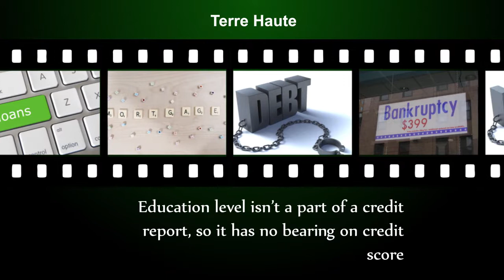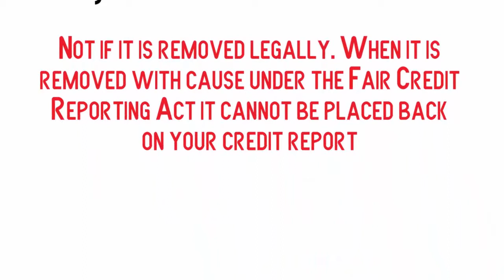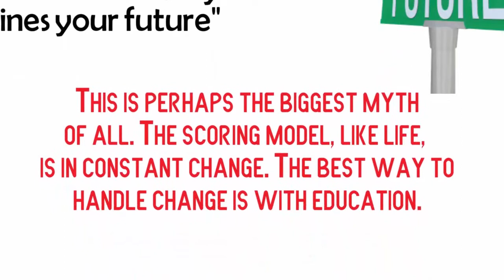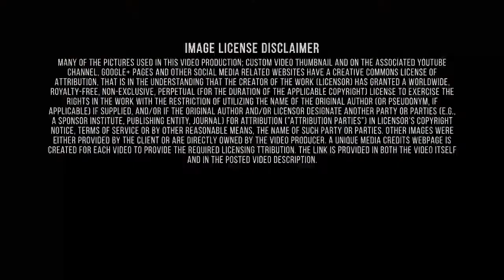Demystifying Your Credit Score-Terre Haute Indiana-Credit Score-Credit Management Experts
Consumer credit is a debt that a person incurs when purchasing a good or service. Consumer credit includes purchases obtained with credit cards, lines of credit and some loans. Consumer credit is also known as consumer debt. Consumer credit is divided into two classifications: revolving credit and installment credit. The most common form of consumer credit is a credit card. Better Qualified has developed a proven credit management program that will help you manage your credit and save money. Unlike our competition, we take a personal approach to the credit management process and work with you every step of the way to get you the best possible results. This consultative approach ensures you receive the best results from the Better Qualified credit management process. Our clients complete the program knowing how to maintain good credit long after their term with us ends. Media Credits Column Your credit score is important as it can affect whether you can get a mortgage, and on what terms. Your credit score doesn't have to be perfect, but when you increase it, you improve your chances of buying a home. The biggest myth of all is that "Your past credit history determines your future". The scoring model, like life, is in constant change. The best way to handle change is with education.When you apply for credit, a 'credit search' is recorded on your report. Important to know that credit reporting agencies and FICO serve the banking and insurance industries as a 3rd party to "rate" their services.Understanding credit risk is not easy, and it’s a challenge exacerbated by the enormity of the bond market. "Demystifying Credit Part Three" video can help you understand what is real and what a myth in credit scoring industry. Terre Haute, seat of Vigo co., W Ind., on the Wabash River; inc. 1816. The commercial and trade center of a farm and coal-mining region, its diverse manufactures include foods and beverages, paper and aluminum products, farm and communications equipment, chemicals, pharmaceuticals, railroad ties, concrete, paint, plastics, consumer goods, and machinery. Founded (1811) as Fort Harrison, it grew as a river town. Eugene Debs and Theodore Dreiser were born there, and a park is dedicated to the memory of the songwriter Paul Dresser (Dreiser's brother). Points of interest include the Debs home, the Children's Science and Technology Museum, and the Vigo County Historical Museum. Terre Haute is the seat of Indiana State Univ. and the Rose-Hulman Institute of Technology. Nearby are St. Mary-of-the-Woods College and a federal correctional complex. Better Qualified is an industry leading credit restoration and identity theft protection company based in Eatontown, NJ. Better Qualified is a proven leader in personal credit restoration, with an A+ rating from the BBB. Our philosophy is to help our customers gain financial freedom through our various credit products. We manage your credit with our 100% legal, effective and time-tested methods.We deal with: Late Payments, Charge Offs, Collections, Medical Collections, Student Loans, Judgments, Bankruptcies, Tax Liens, Incorrect Information, and others. Also, we build new credit with secured credit cards. In addition, we monitor your credit to protect against identity theft. Our company has helped thousands of people improve their credit scores with our proven credit management program. Financial services and products help facilitate and finance the export of U.S. manufactured goods and agricultural products. In 2014, the United States exported $104.7 billion in financial services and had a $35.01 billion surplus in financial services and insurance trade (excluding re-insurance, the financial services and insurance sectors had a surplus of $67.5 billion). The financial services and insurance sectors employed 6.08 million people in 2015. The securities subsector of the industry shows great potential for employment growth, with a 12 percent increase expected by 2018. According to the U.S. Department of Labor, 920,700 people were employed in the securities and investment sector at the end of 2015.
 It seems important remind about the main points of that topic - Swope Art Museum, Demystifying Credit, The Hoosier State, Randavoo.